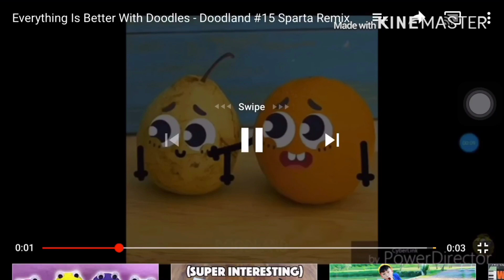Doodland Has A Sparta Teh Remix V2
Angel Strength